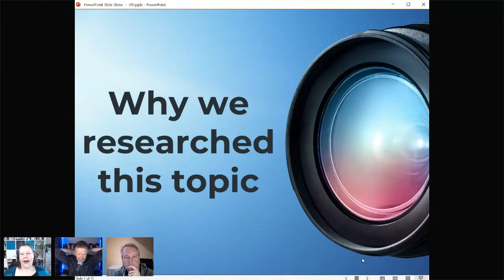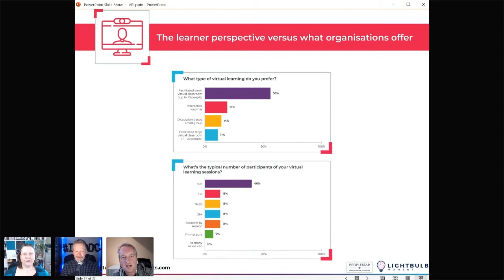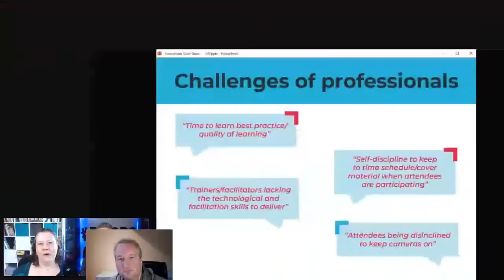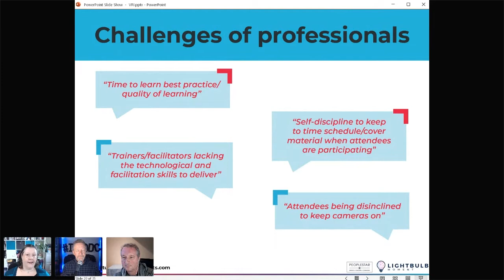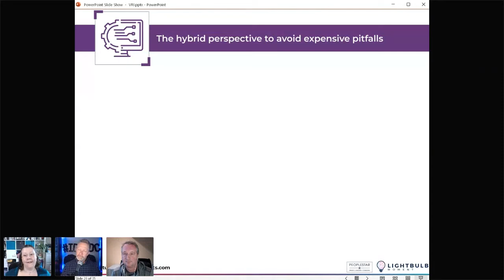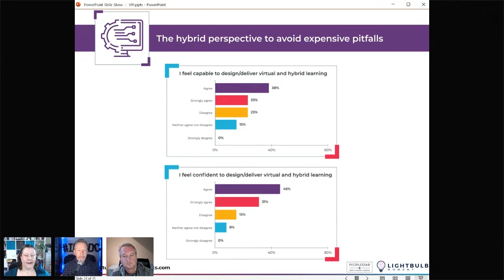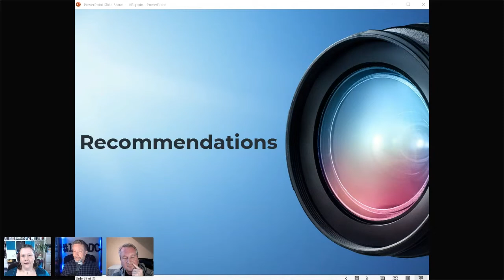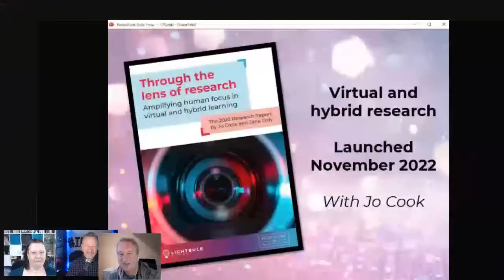Virtual and Hybrid Learning with Jo Cook- IDIODC Ep #208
So much changed in the spring of 2020. In our L&D world there was a massive shift to online learning to deal with the elimination of in-person events.

Two-and-a-half years later online virtual and hybrid sessions are still a highly popular way of delivering training. Our industry has had time to settle in with tools like Teams and Zoom – but how many of us have actually been able to shift to using them in the most effective ways possible?

In this week’s session we’ll talk with Jo Cook to discuss her research with Jane Daly, Behavioral Scientist specializing in evidence-based culture and capability transformation.

Jo and Jane are this week releasing the results of their research report on the use of virtual and hybrid learning for organizational training.

Jo was with us last December to discuss early insights of this research a year ago, so we’re excited to have her back to learn more now that the report is out in full and see what has and hasn’t changed in the past 12 months!